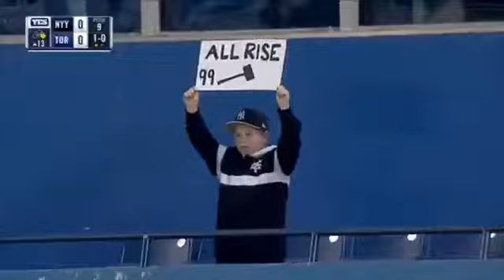MLB 2019 Pump Up Video ~ “No Lies” ʜᴅ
credit to Sean Paul and the rest of the people who made the song